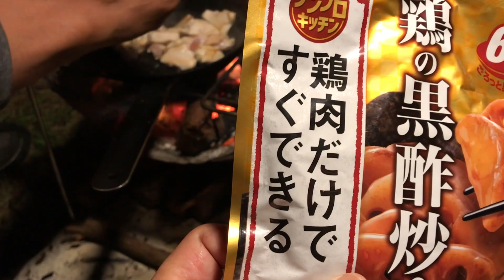「曼珠沙華」咲き誇る小さな公園キャンプ場【栃木県塩谷町】尚仁沢湧水群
お勧めプラン！
自然豊かな栃木県塩谷町でハイキング～日帰り温泉～キャンプでまったり焼き鳥&ビール！最高に、幸せ気分♪
周辺には、ダート林道もあるよ！
塩谷町ホームページにて、観光情報あり。
道の駅「湧水の郷しおや」に、観光情報館あります。